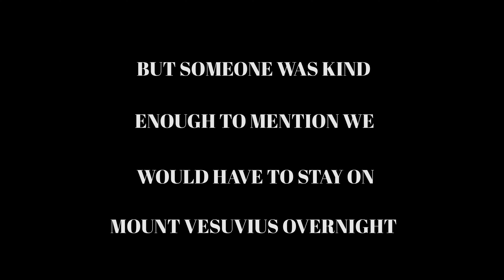RACE DOWN MT VESUVIUS. THIS IS WHAT HAPPENS WHEN YOU DON'T PAY ATTENTION ON TOP OF MOUNT VESUVIUS.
RACE DOWN MT VESUVIUS. THIS IS WHAT HAPPENS WHEN YOU DON'T PAY ATTENTION ON TOP OF MOUNT VESUVIUS. DON'T MISS THE LAST BUS!

We've got a long way to go and a short time to get there. Let that be a lesson, never walk to the furthest part of the crater on Mt-Vesuvius when the last bus leaving is getting ready to go.

Dan Dawson Productions Inc.